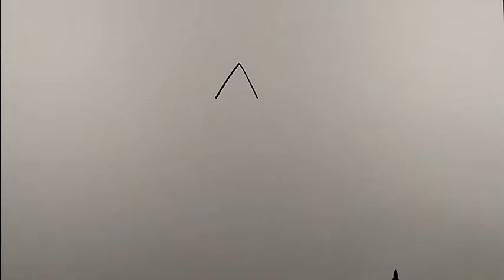How to draw a star easy way | Simple Drawings